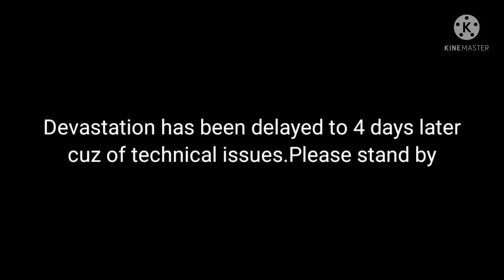Devastation has been delayed... sorry